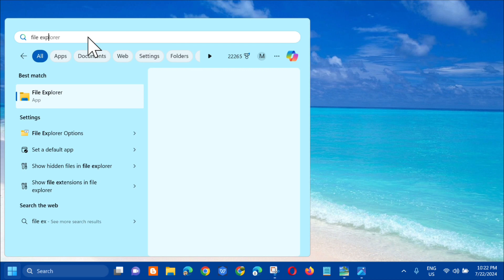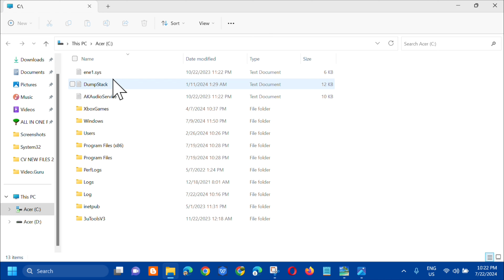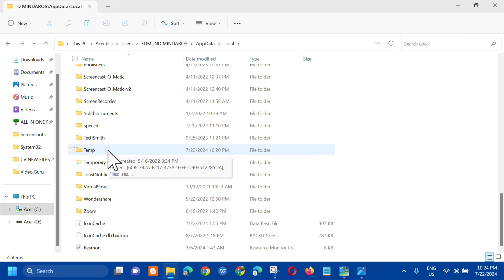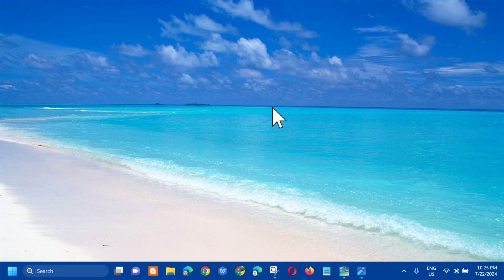How To Fix Error Writing a Temporary File, Make Sure Your Temp Folder is Valid [Solution]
In this tutorial, gives you several useful ways to help you get rid of this error. Windows stores temporary files to store data to free some of the resources in order to complete other tasks, or to use them in case there’s a data loss while programs are running. They're usually beneficial, unless you encounter the error writing temporary file. Make sure your temp folder is valid message when you want to install a new app.

There are a variety of reasons why this error occurs, and here you can see the common causes for it. The temporary file is corrupted, A misconfiguration in the temp folder prevents you from accessing the temp folder, Your computer is infected by viruses or there is malware in the PC and The installer is pirated. An incorrect installer can also result in the error message Make sure your temp folder is valid.

Disable Read-Only Access:
1. Launch File Explorer.
2. Navigate to C:\Users\UserName\AppData\Local.
3. Right-click the Temp folder and select Properties.
4. Open the Security tab.
5. Select your username and click the Edit button.
6. Check the Allow option next to Full control.
7. Click Apply / OK.
8. Restart your computer and check if the problem is now solved.

error writing temporary file make sure your temp folder is valid
fix error writing a temporary file

Windows and other applications create and use temporary files on a regular basis. These files are typically saved in the temp folder, which is a folder on the computer's hard drive reserved for temporary files. When users encounter the make sure your temp folder is valid error, they may be unable to install the desired application. This can be aggravating for users, especially if they need to use the application right away.